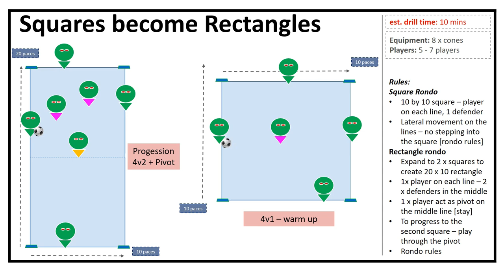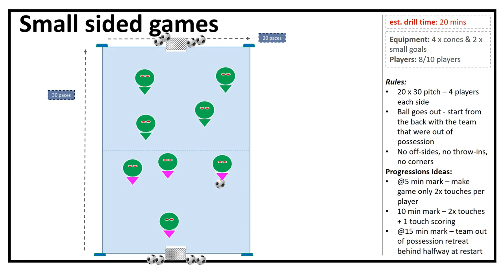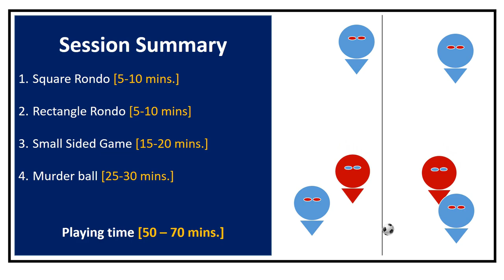【サッカートレーニング】 ポストシーズン [축구 훈련] 포스트 시즌 [Football(Soccer) Training] Post Season Fun Football Practice ⚽️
Football Divas

Getting the girls out post season for some fun and touches on the ball. Trying to keep the coaching interventions to a minimum and focusing on maximum ball roll. 4 fun game based drills in about a 60 minute session.

0:00 Introduction & summary
0:27 Rondos
1:15 Small sided games 4v4
2:01 Murder Ball 5v5
2:51 High level Summary

サッカートレーニング,サッカー,トレーニング,축구,훈련,Football,Soccer,Training,ポストシーズン,포스트시즌,Post_Season

[TikTok 틱톡]